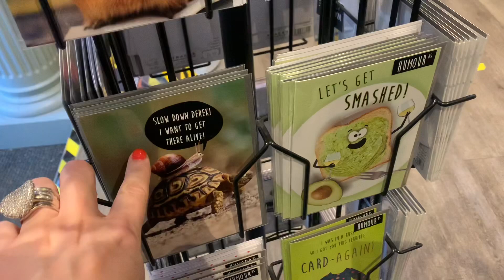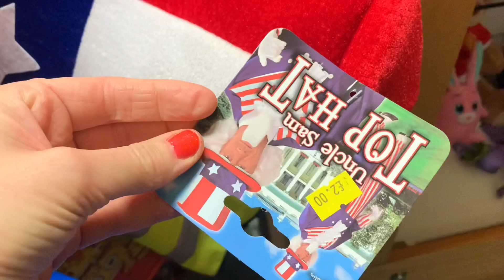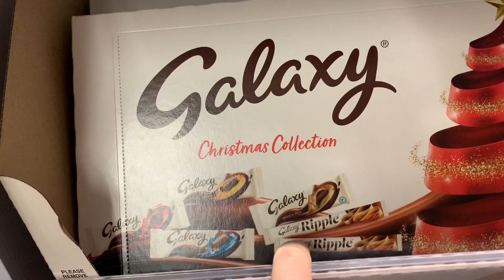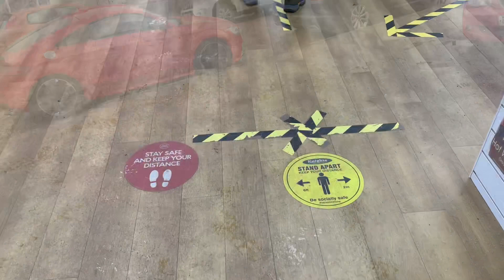UK VLOGMAS DAY 18....., shops